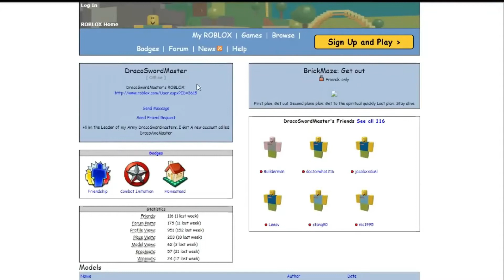The Top NICEST Roblox YouTubers Out There! (SUPER FRIENDLY!)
This video talks about the friendliest Roblox users that are out there in the real world! Check it out!